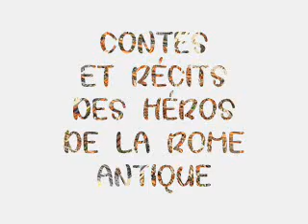Contes Histoires de la Rome Antique 09 - Deux amants célèbres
Récit à écouter
CONTES ET RÉCITS DES HÉROS DE LA ROME ANTIQUE

DEUX AMANTS CÉLÈBRES
Antoine et Cléopâtre (30 AV. J.-C.)